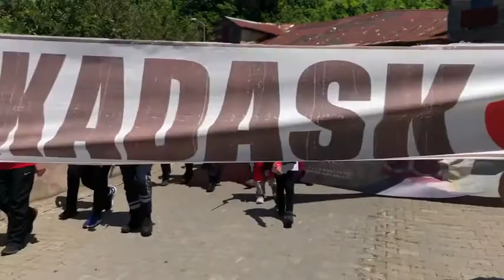Kastamonu Atatürk ve İstiklal Yolu Yürüyüşü Başladı